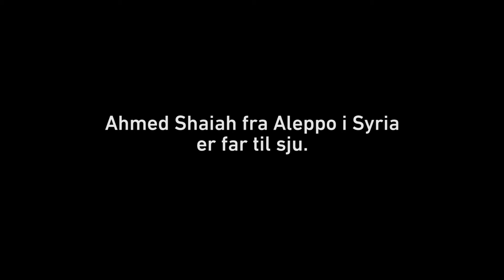Ahmed Shaiah på grensen til Ungarn